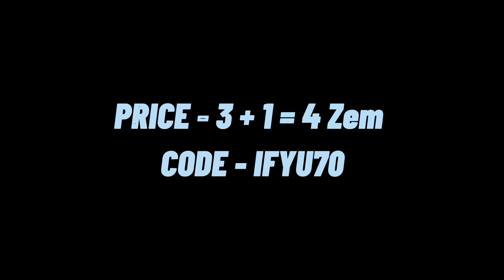[BLACKPINK JENNIE] Inspired Outfits On Zepeto !! 👗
Blackpink Jennie Inspired Outfits In Zepeto !!!

You can follow me on Zepeto!
My code-KXR4ZB